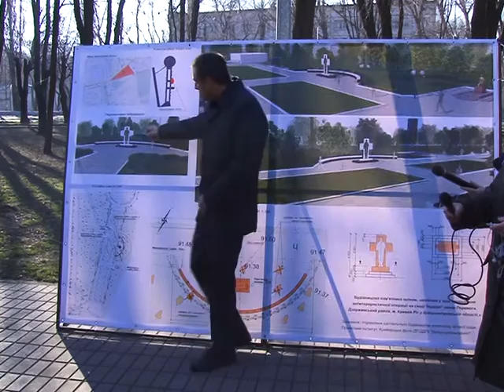Нарада з будівництва пам'ятника воїнам АТО у Дзержинському районі